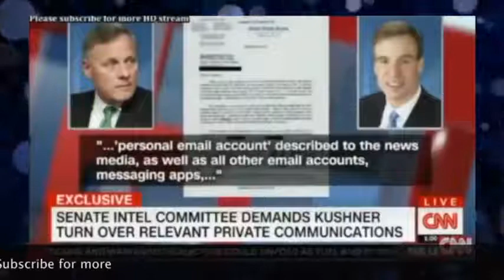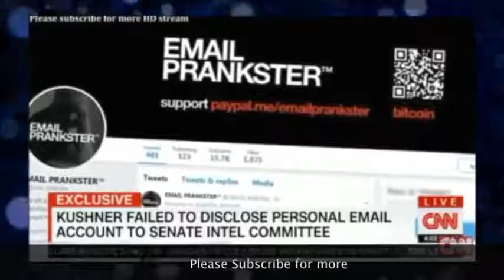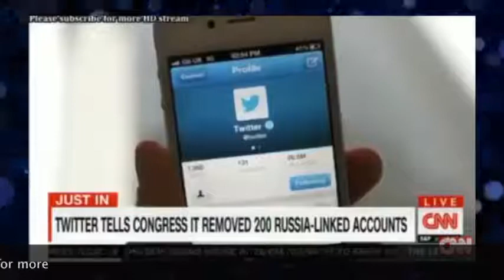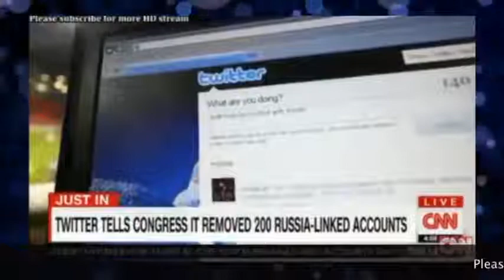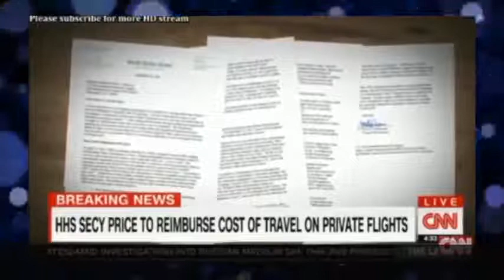CNN The Lead with JAKE TAPPER (9/29/2017)